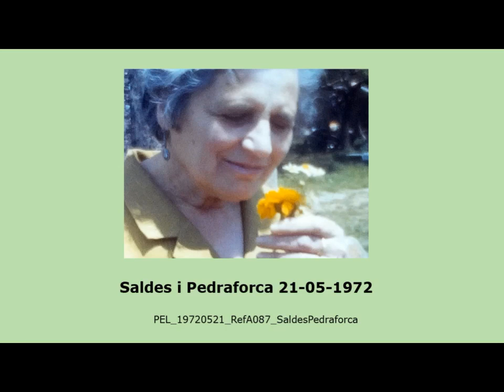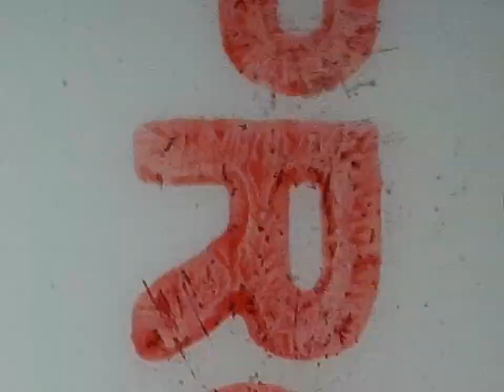PEL 19720521 RefA087 SaldesPedraforca